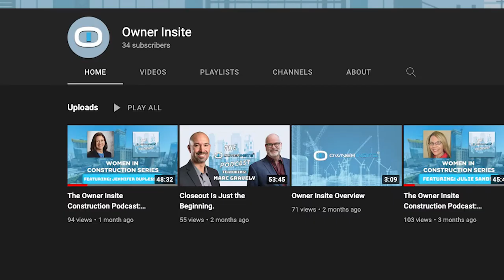Mitigating Risk For The Owner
In Today's episode of the Owner Insite podcast our CEO Steve Harper talks about why having construction management software is crucial in mitigating risk for the Owner. Steve has worked in the construction industry for over a decade now. He knows what he is talking about when it comes to mitigating your risk.

We hope you enjoy this episode and make sure to follow us for monthly podcasts!